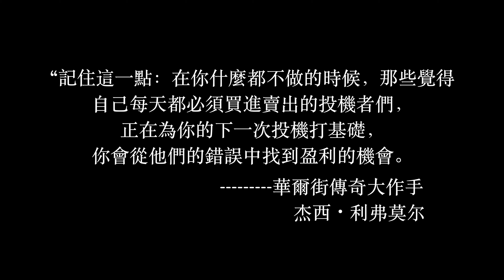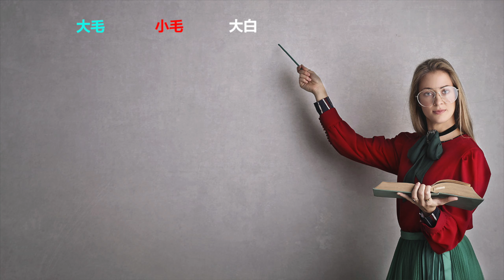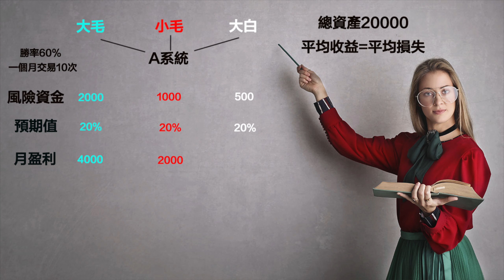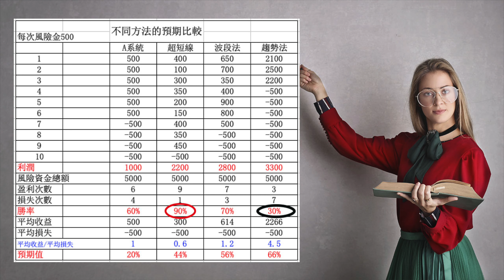《交易聖經》跟交易大師學習，你的交易系統是否賺錢，就看這兩點！還在天天盯盤，尋找交易聖杯的你一定要學學！【判斷交易系統是否賺錢的方法】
🔽【交易技術分析】資金管理中最重要的概念“破產風險”，為什麼高勝率還是會爆倉？